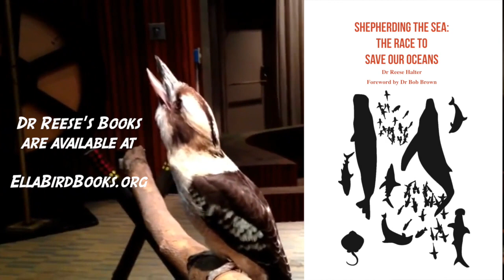Ending Orca Slavery - SeaWorld Buckles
Join me for another SOS segment and celebrate amnesty for our friends -- the Orcas ! Support SOS @